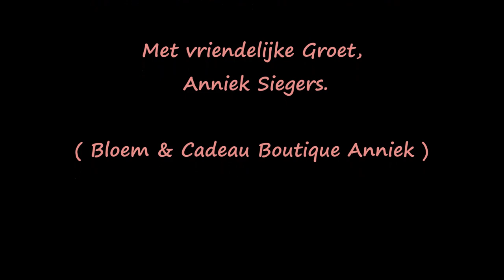Anniek Siegers (Persoonlijke film)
Een persoonlijke film gemaakt over Anniek.